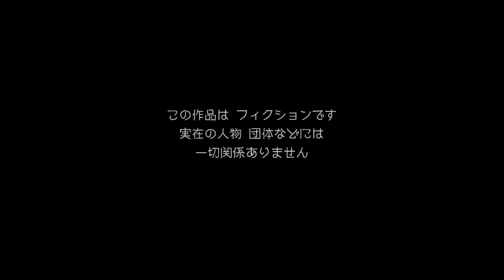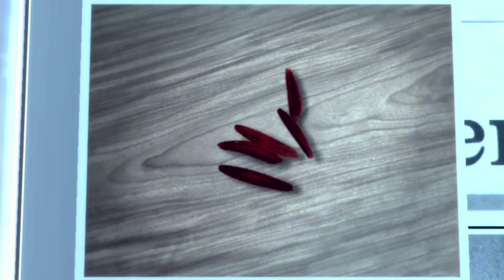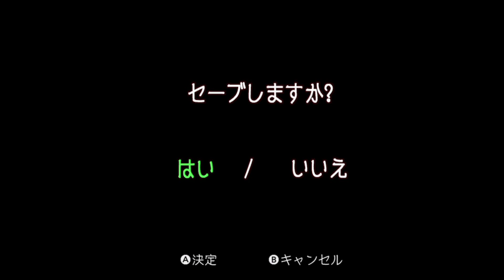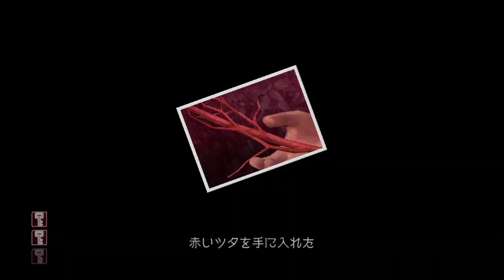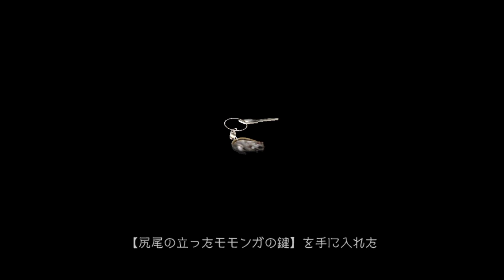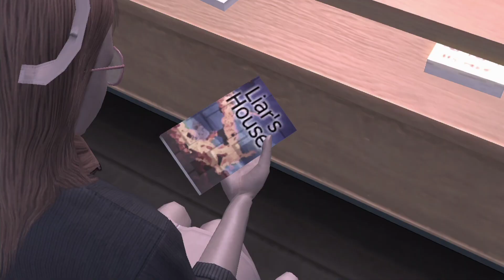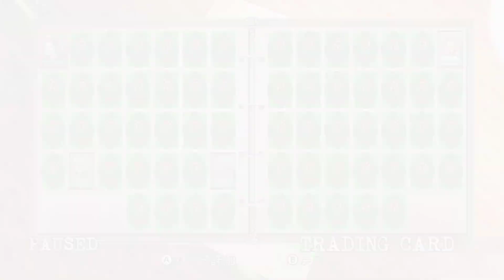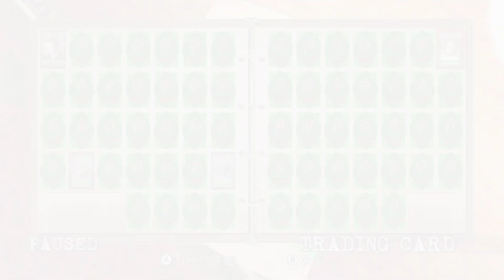2020/05/31 Deadly Premonition レッドシーズプロファイル VC